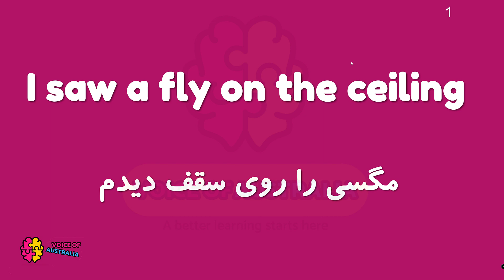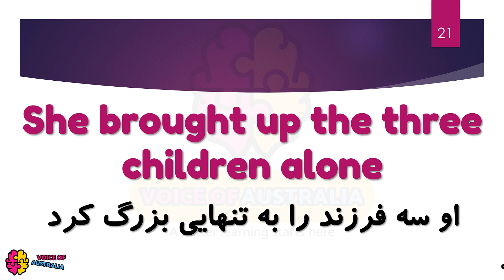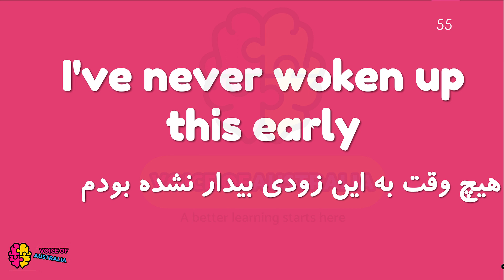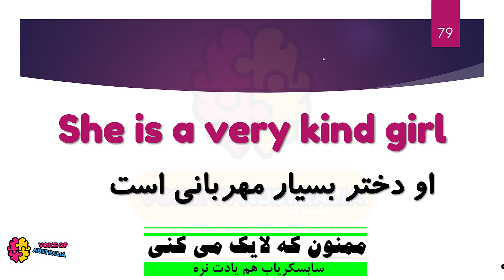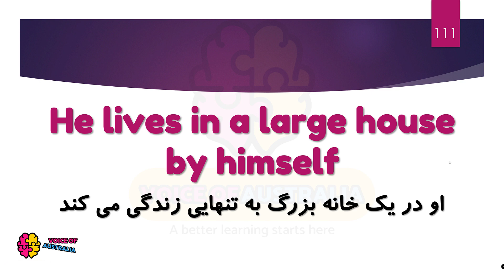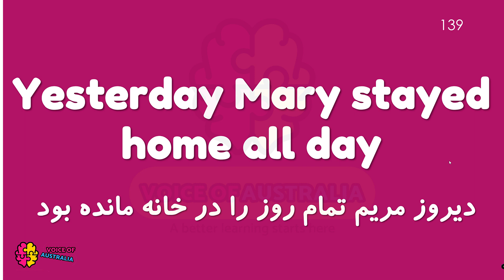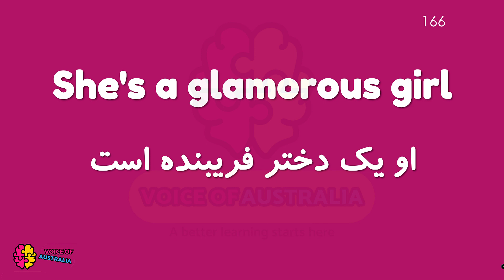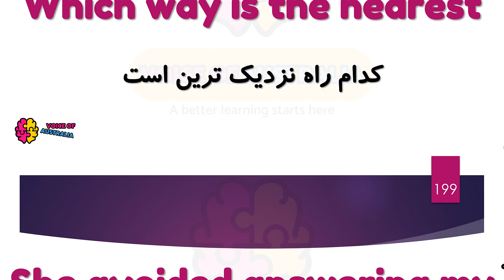آموزش زبان انگلیسی با مجموعه ۲۰۰۰۰ جمله انگلیسی با معنی فارسی قسمت 10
جملات پرکاربرد زبان انگلیسی20 هزار جمله انگلیسی با معنی برای مکالمه انگلیسی

توی این ویدئو مهمترین و پرکاربردترین جملات زبان انگلیسی رو که هر زبان آموزی لازم هست یاد بگیره رو براتون آوردم دوستان عزیز
این جملات جملاتی هستند که انگلیسی زبان ها هر روزه توی مکالماتشون استفاده می کنند و اگر به دیدن فیلم ها و سریال های انگلیسی زبان علاقه دارید می بینید که این جملات بارها توشون تکرار می شوند.

در این فیلم 20000 جمله بسیار کاربردی و پرتکرار زبان انگلیسی رو براتون از دل فیلم ها و سریال های زبان انگلیسی که انگلیسی زبان ها خیلی استفاده می کنند رو براتون تهیه کردیم. تمرین و تکرار کردن همین جملات خیلی توی راه افتادن مکالمه زبان انگلیسی به شما کمک می کنه و میشه گفت به اندازه چند ترم کلاس زبان در آموزشگاه زبان شما جمله و عبارت کاربردی یاد می گیرید و می تونید فیلم ها و سریال های زبان انگلیسی رو از این به بعد بهتر متوجه بشید.

در کانال آموزش زبان انگلیسی صدای استرالیا سرفصل های زیر در آموزشمد نظر ماست:
 ، آیلتس ، تافل ،آموزش رایتینگ ، زبان انگلیسی از ابتدا، سیر تا پیاز گرامر ، لغات تافل
اصطلاحات زبان انگلیسی ، آموزش رایتینگ آیلتس ، مکالمه انگلیسی از صفر ، مکالمه انگلیسی از صفر ، کلاس آنلاین زبان انگلیسی ، کانال آموزش زبان ، بهترین روش یادگیری زبان ، آموزش زبان از ابتدا ،

لطفا لایک و کامنت فراموش نشه. ❤❤❤❤
موفق باشید🌹🌹🌹🌹🌹
About Us:
Learn English with VOICE OF AUSTRALIA - The Fastest, Easiest and Most Fun Way to Learn English
Start speaking English in minutes with Audio and Video lessons.
VOICE OF AUSTRALIA is an online English language learning channel. With us you'll learn to speak, read, and write English. You'll have fun learning with listeners around the world. Get ready to "wow" your friends, family, teachers and colleagues with the English you'll learn with us!

On this channel, we will practice and improve our English , using your favorite TV shows, movies, and talk shows, to learn to understand native English without getting lost, without missing the jokes, and without subtitles.

If you find a way to show them something, they can use their own intelligence to learn. This is my approach to teaching, trying to be both informative while allowing the students to find their own way of learning.